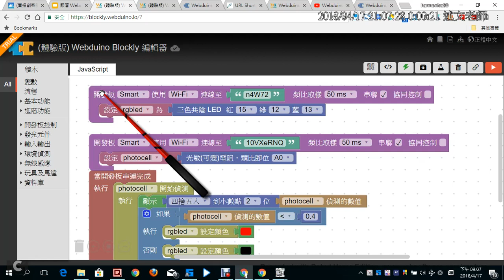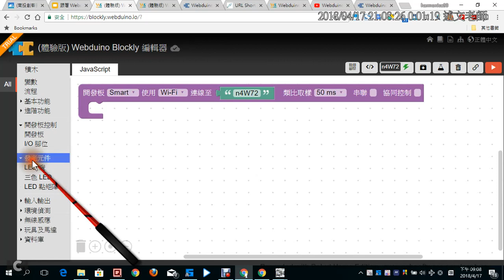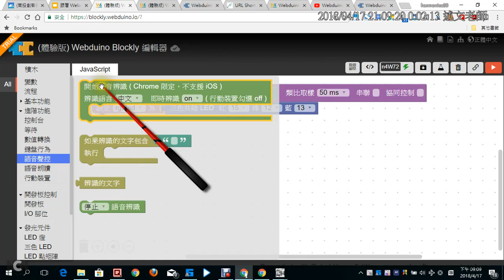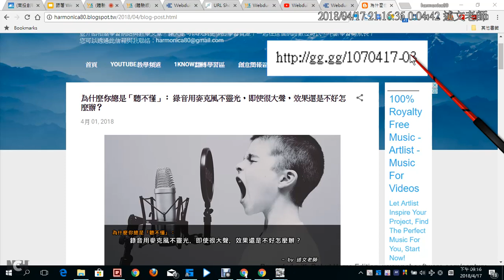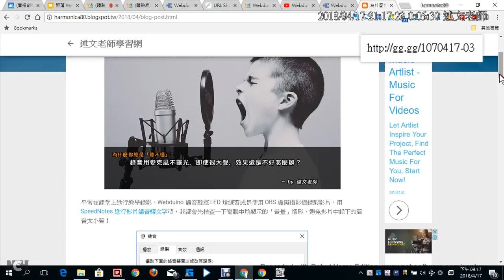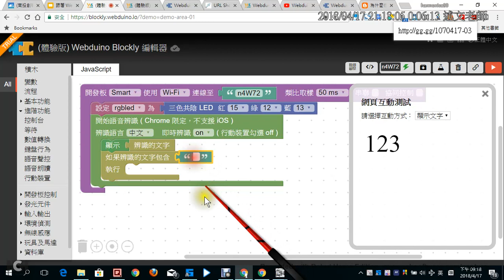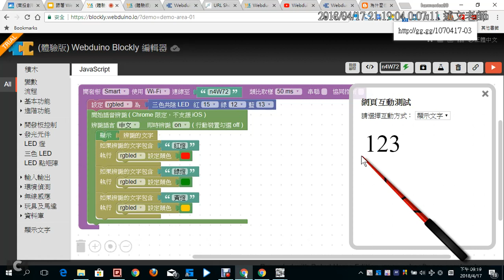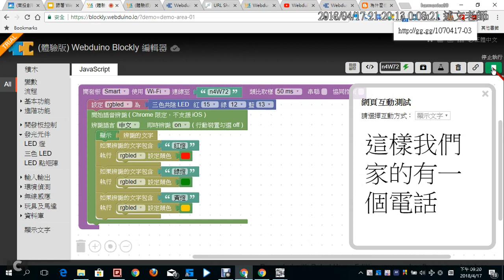16：Webduino Blockly 聲控三色 LED 燈